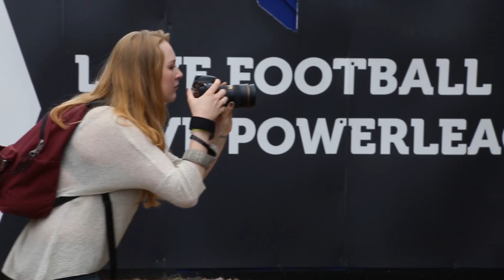GRACE NEUTRAL X HOUSE OF JUNK - Lookbook and interview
Watch this behind the scenes video and interview with Grace Neutral in sunny Shoreditch - East London. We collaborated with this tattoo genie because of her F*** You I am going to do it anyway attitude, artistic talent and her lilac eyes.